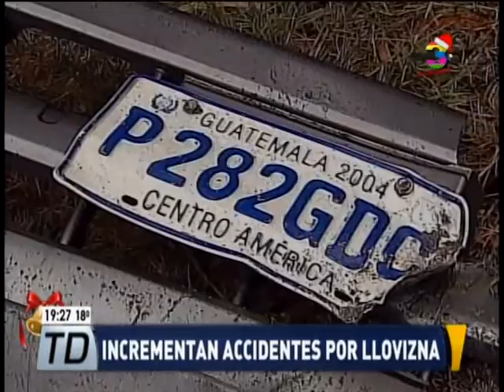Telediario Estelar: Programa del 13 de Diciembre de 2016: